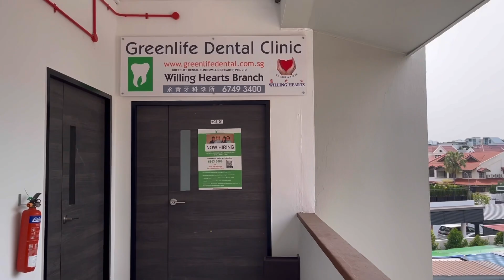18/10/23, at Willing heart #03-041 Lorong J, Telok Kurau, Singapore 425792 ✂️💈❤️💇‍♀️